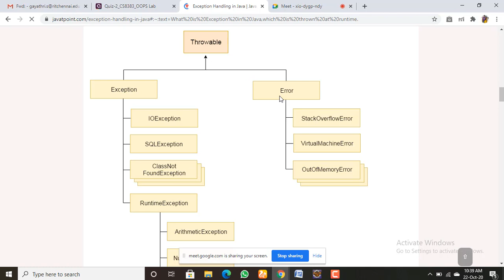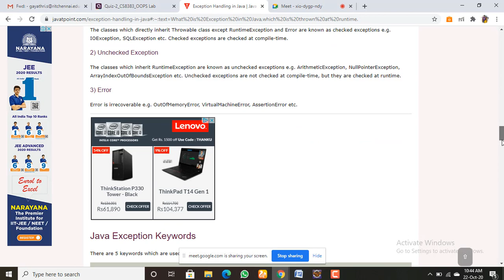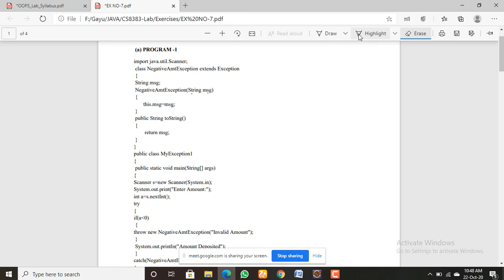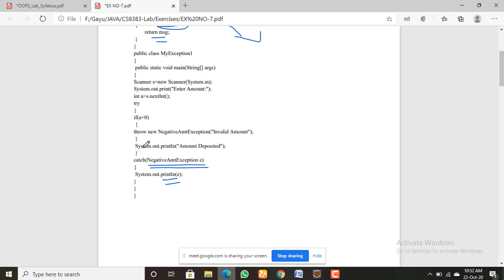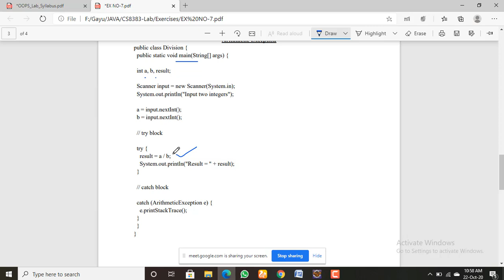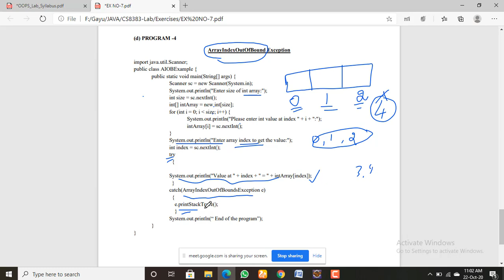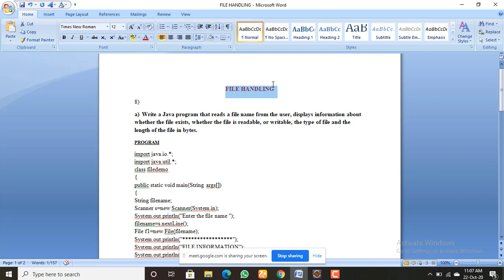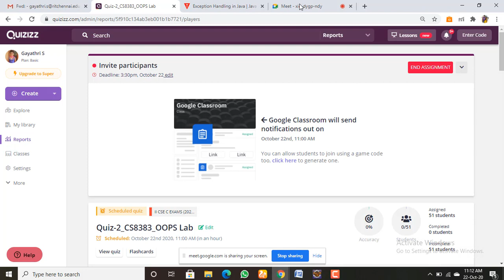CS8383_OOPS Lab_ Ex No 7,8